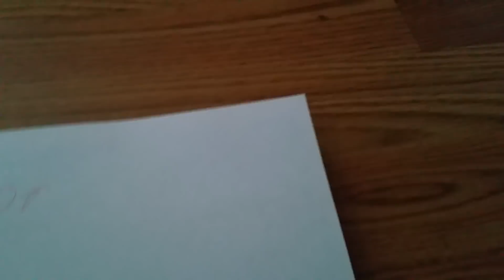The untold story of timothy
Based off the creppypasta.